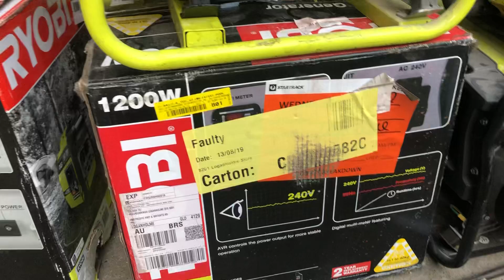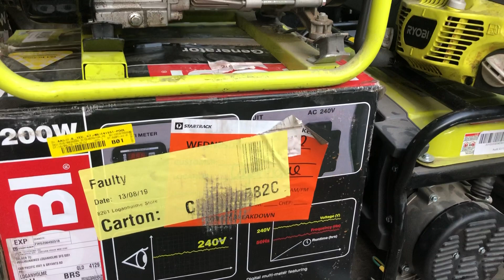Máy phát điện ryobi giá rẻ